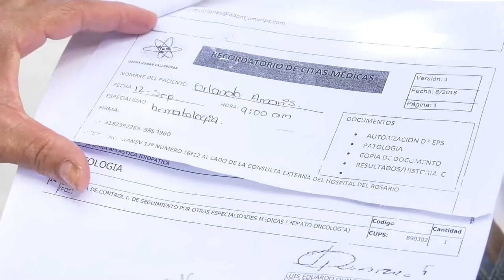CAJACOPI DEJÓ MORIR A MI PAPÁ